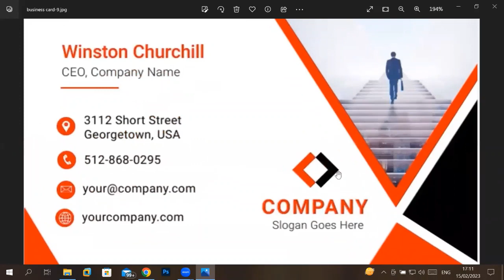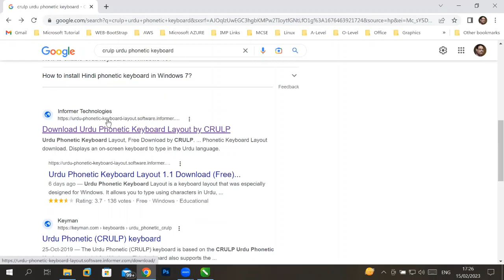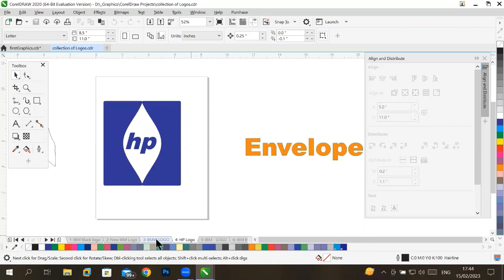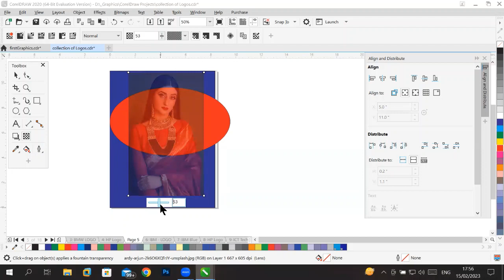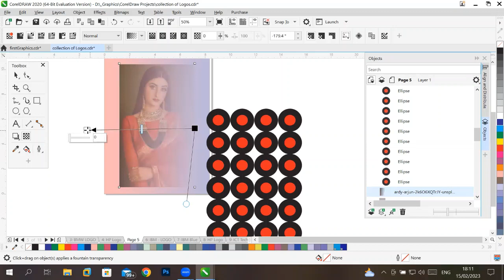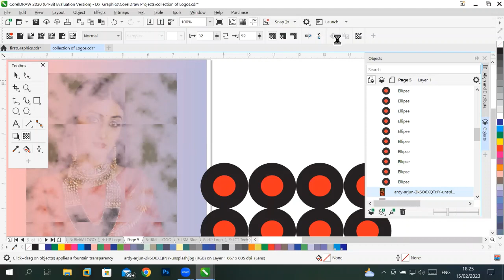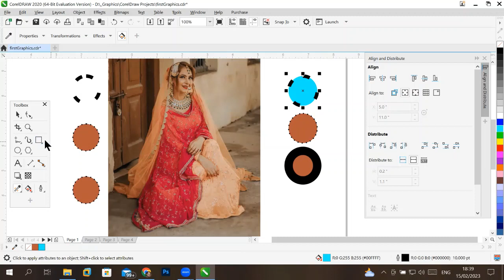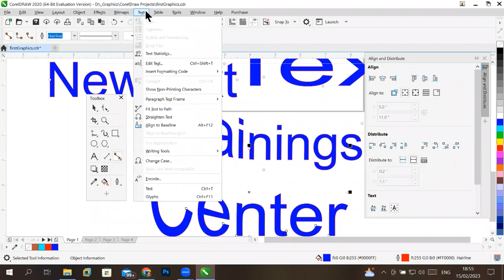Learn CorelDraw || CorelDraw for beginners || Install and type Urdu || Transparency || Eye Dropper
How to install urdu layout software. type your text in urdu
Transparency tool to make trasparent your selected images or shapes
Eye Dropper to pick color from image and put inside any container.
Learn CorelDraw
Learn Photoshop
Graphic designing